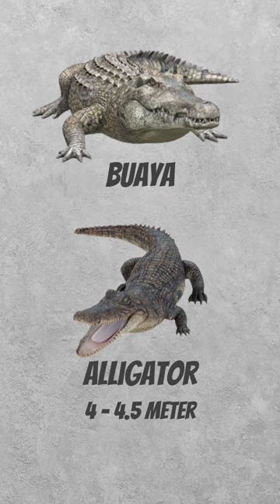Alligator Amerika termasuk salah satu buaya paling berbahaya di dunia